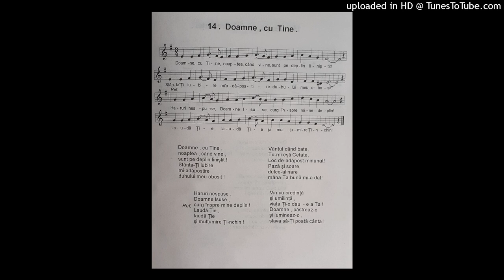Doamne cu Tine